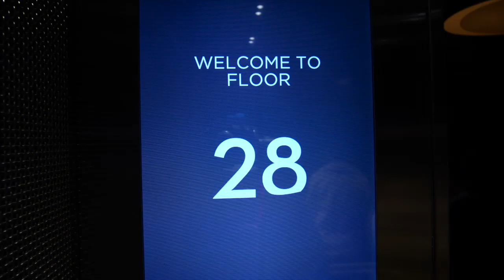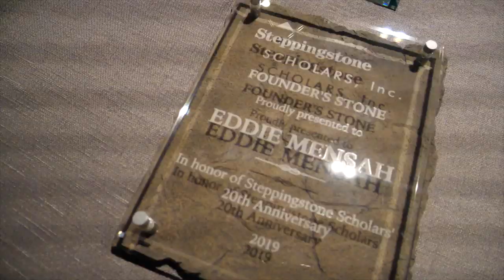Steppingstones Scholars 2019